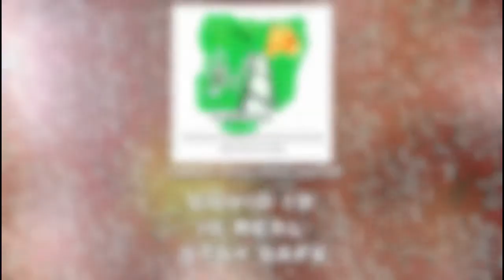Prevention of the spread of Covid19: A message from the TAMPAN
Prevention of the spread of Covid19: A message from the Theatre Arts and Motion Pictures Practitioners Association of Nigeria (TAMPAN) Lagos Chapter.
Take Responsibility and Stay Safe.